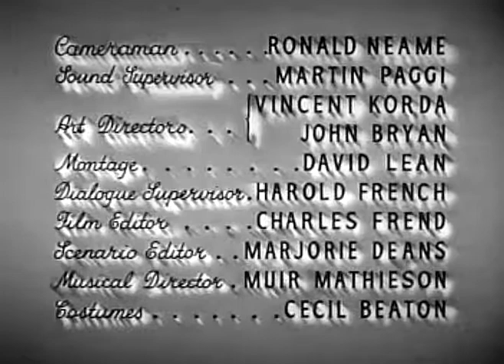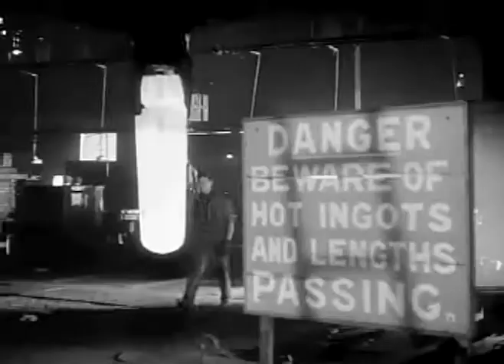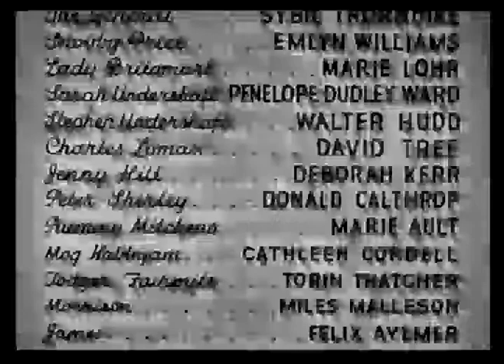Wendy Hiller - Major Barbara - 1941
Stars: Wendy Hiller, Rex Harrison, Robert Morley, Robert Newton, Marie Lohr, Deborah Kerr & Donald Calthrop.
Uncredited: George Bernard Shaw.
Directors: Gabriel Pascal, Harold French, David Lean.